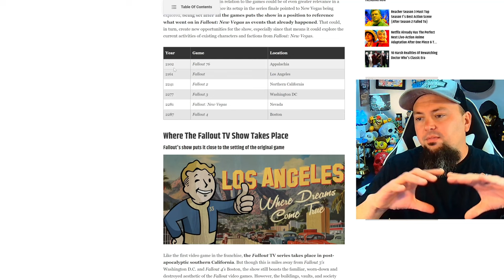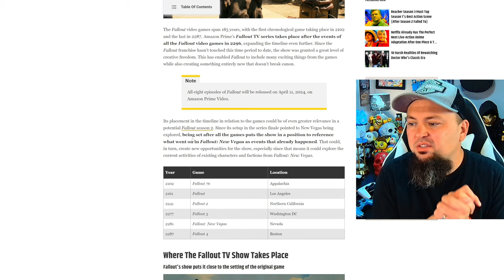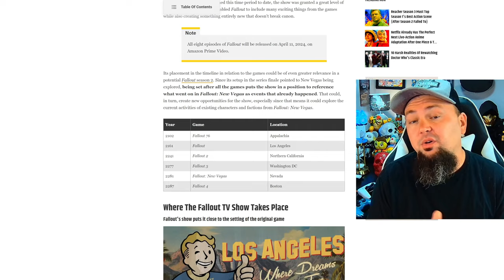Fallout TV Show FITS with the Video Games “Crazy”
What Fallout Game Should I Play First After Watching Fallout Tv Series on Amazon Prime?

The central event that shapes the Fallout franchise is the Great War, a nuclear war between the United States and China in 2077. At this point, the world has progressed technologically to robots, biotech, hover cars, and an obsession with the 1940s – all of which influence the Fallout games. The flashbacks to The Ghoul's life as Cooper Howard offer a deep look at this period in Fallout's history. As for the show's central narrative, it's set 219 years after the Great War, placing it in 2296. Of course, the world is still feeling the physical and social repercussions of the nuclear fallout, including mutants and strange cults.